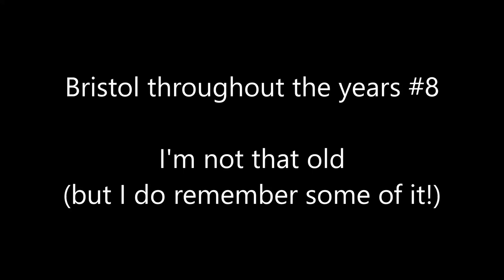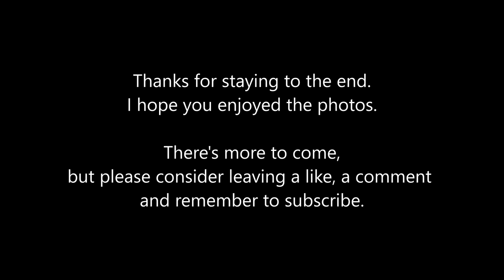Bristol throughout the years #8 - I'm not that old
Welcome to another edition in the series of my short videos and to what is a steadily growing compilation of using old photos of different areas of Bristol that I have an interest in.

All copyright to the photos have, as far as I can tell, long since expired.
The thumbnail is my own photo.